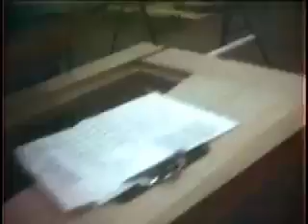Designer Doors Movie